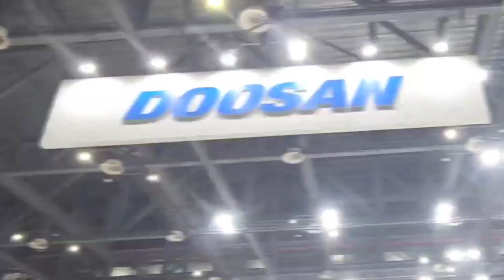전시장 실내부스 미완성 공개!😍 미리보시고 개막전날 변화를 느껴보세요~👍깜찍 놀라실 겁니다.CONEX KOREA 21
실내부스 미완성 상태를 미리보시고 개막식날 완성된 실내와 비교 체험해 보세요!